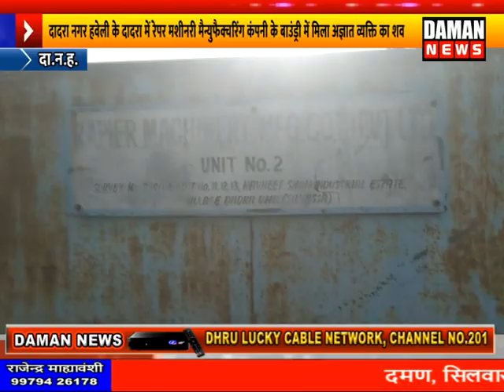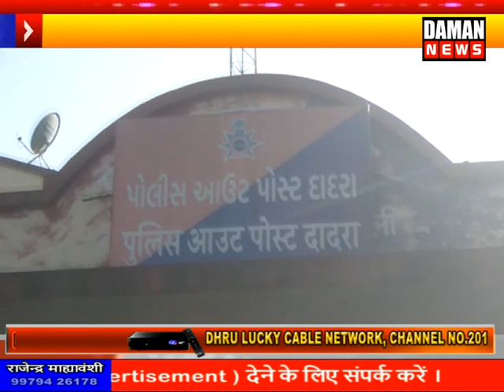DAMAN NEWS - 30-04-2022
01:00.11 उमर गांव के पास रेल पलटने का किया गया था प्रयास

01:59.18 वलसाड की कुंडी की गोल्डन कंपनी में लगी थी भीषण आग

04:41.05 किलवणीनाका और झंडा चौक क्षेत्र में जहां-तहां पार्किंग से लोग परेशान

06:01.24 उमरगांव नगरपालिका भूमाफियाओं के कब्जे में आई होने की उठी आवाज

11:29.14  दादरा नगर हवेली के दादरा में रेपर मशीनरी मैन्युफैक्चरिंग कंपनी के बाउंड्री में मिला अज्ञात व्यक्ति का शव

12:21.19 नानी दमन वैदिक डेंटल कॉलेज में पेट्रोल डीजल के संरक्षण को लेकर 1 महीने से चलाया जा रहा था संरक्षण क्षमता महोत्सव

दमण न्यूज़